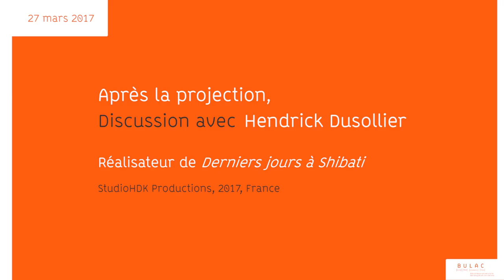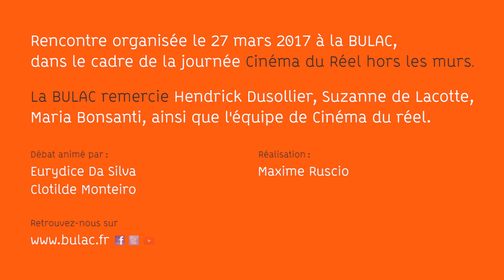Après la proj... « Derniers jours à Shibati »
Rencontre organisée le 27 mars 2017 à la BULAC, dans le cadre de la journée Cinéma du Réel hors les murs. après la projection du film « Derniers jours à Shibati » (Studio HDK Productions, 2017, France), réalisé par Hendrick Dusollier.

La BULAC remercie Hendrick Dusollier, Suzanne de Lacotte,
Maria Bonsanti, ainsi que l'équipe de Cinéma du réel.

Débat animé par : Eurydice Da Silva
Organisation : Clotilde Monteiro
Réalisation : Maxime Ruscio